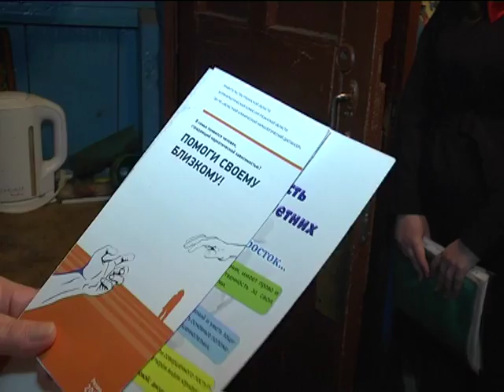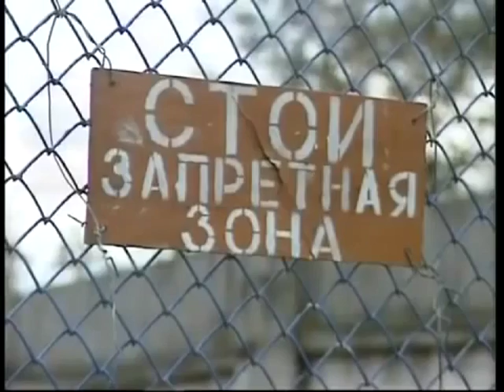Вызов принят 19.05.16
Большие приключения маленького водителя,- инспектор ДПС остановил 7-летнего ребенка на папиной машине. Подозреваемым по делу о нападении на рязанских грибников предъявили окончательное обвинение. Вопросы воспитания,- полицейские проводили рейд и спасли ребенка от алкогольного отравления.